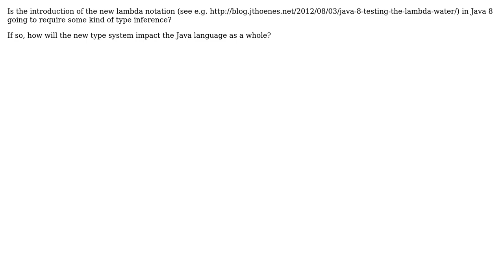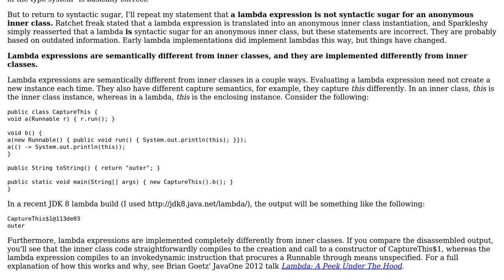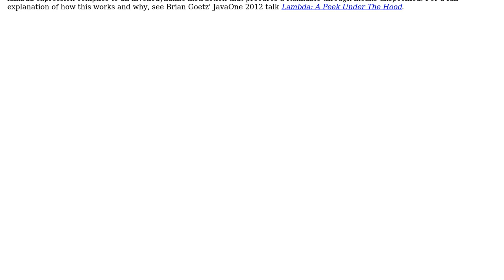Software Engineering: Type inference in Java 8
With thanks & praise to God, and with thanks to the many people who have made this project possible! | Content (except music & images) licensed under CC BY-SA | Music | Images & others | With thanks to user Stuart Marks user Giorgio and the Stack Exchange Network Trademarks are property of their respective owners. You are responsible for your own actions.